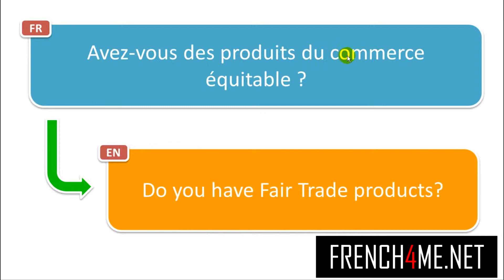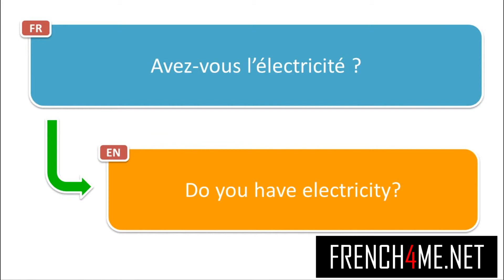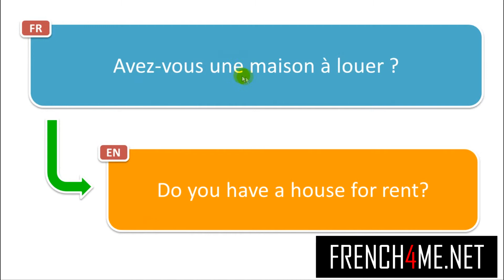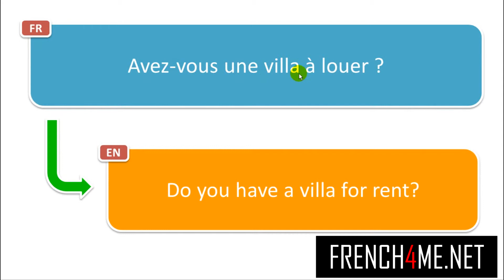1500+ französische Phrasen für den Sommer # Teil 5